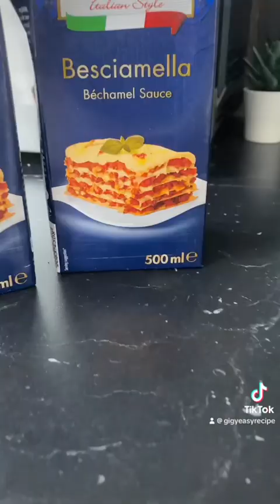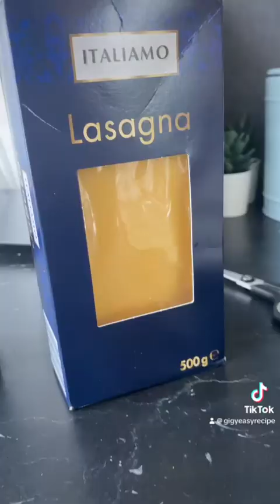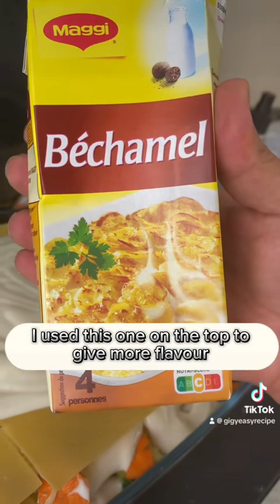Easy — Creamy — chicken lasagna — with veggies — recipe Tutorial for lunch dinner recipe .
check my tiktok @gigyeasyrecipe

- 3 days liquid diet challenge

- Appetizer

appreciated.